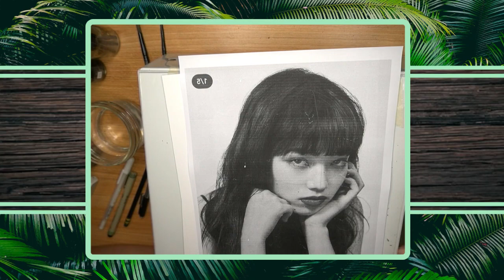8/27/21 IT'S FRIDAY - India Ink Portraits